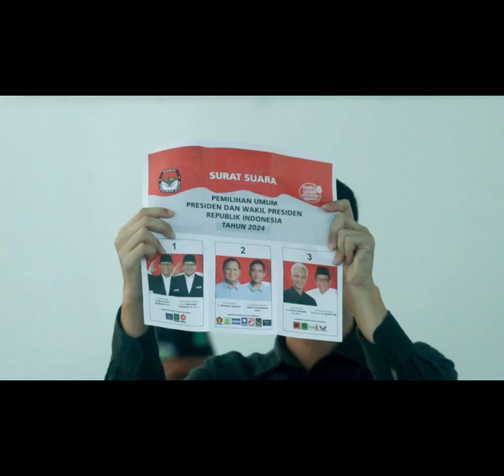KECURANGAN PEMILU 2024 fypシ video trend fyptiktok fypシ゚viral